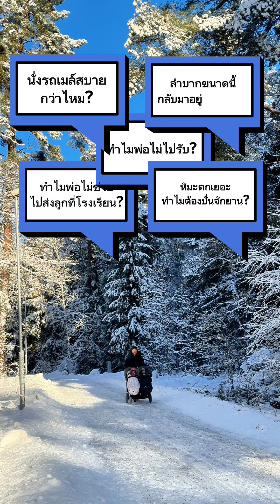ลำบากขนาดนี้ ทำไมไม่กลับไปอยู่ไทย?🤔